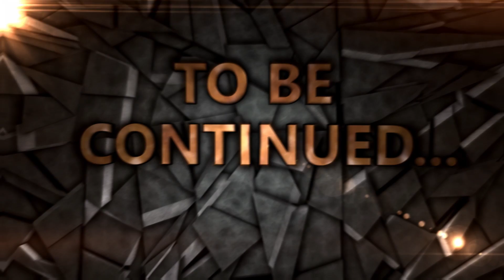CHI FA PIÙ UCCISIONI SUPERA IL ROUND !! FORTNITE COME NON LO AVETE MAI VISTO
RACCOMANDAZIONI:
St3pNy